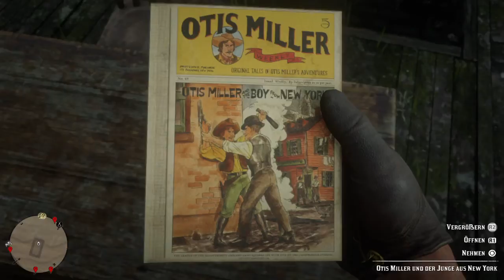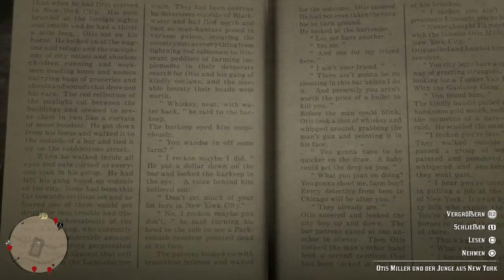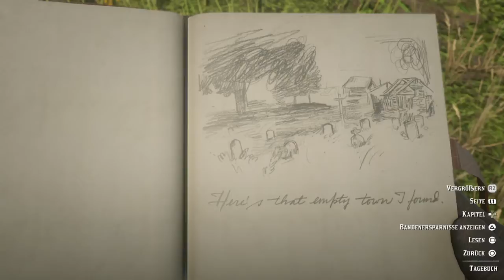Red Dead Redemption 2_96